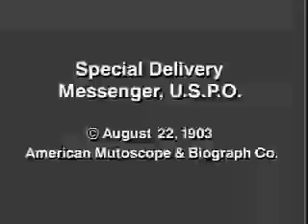1903 Special Delivery Messenger360P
Mukashi no Anime é um projeto sem fina lucrativos!